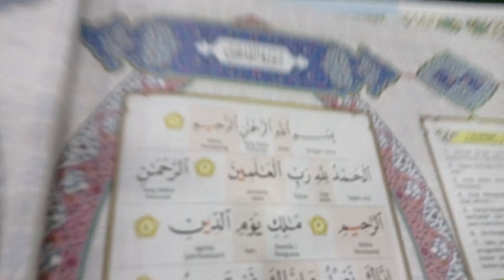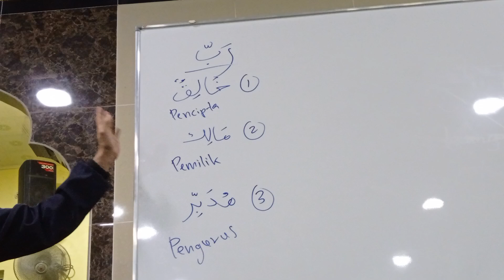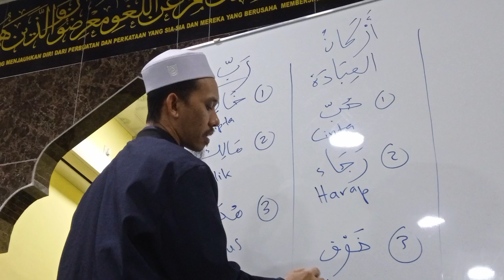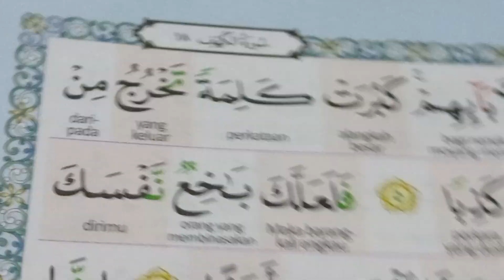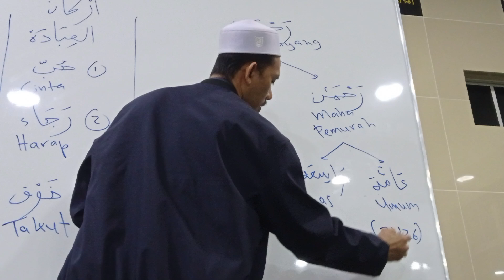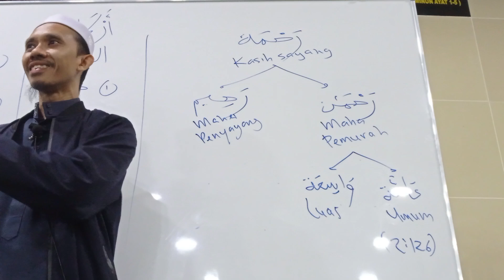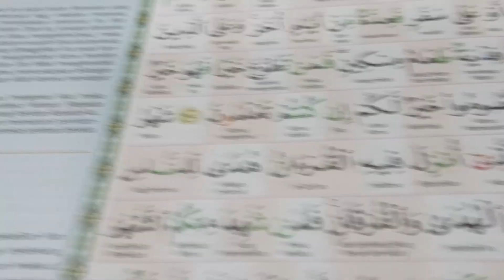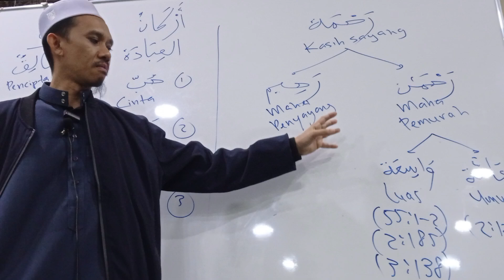24.08.2024 الرحمن الرحيم Surau Simpang 3 Selinsing Us Mohd Hafidzal Abd Rahman